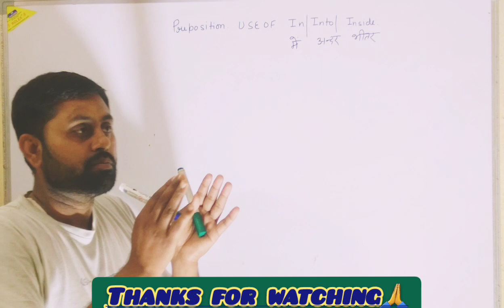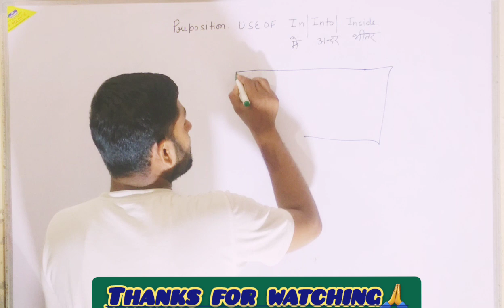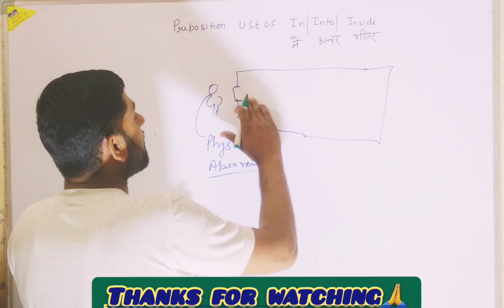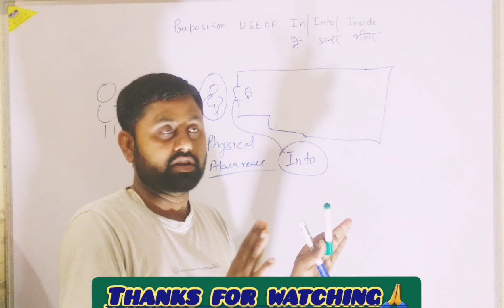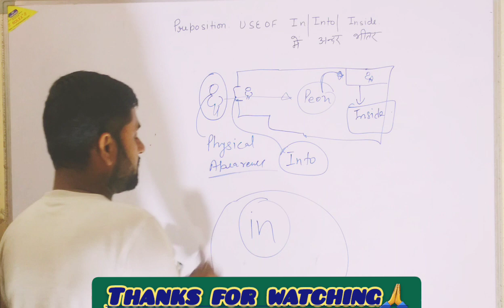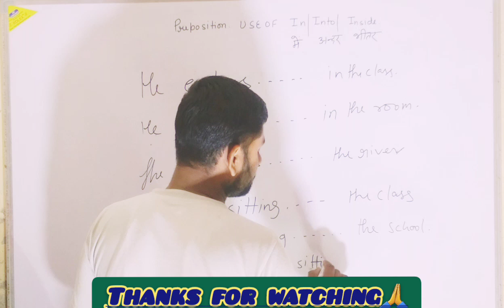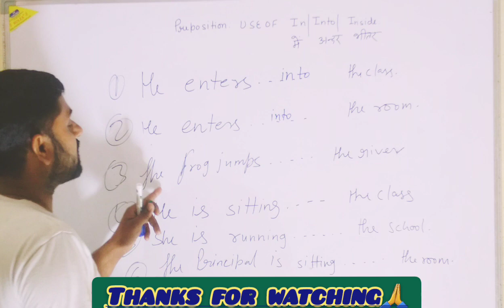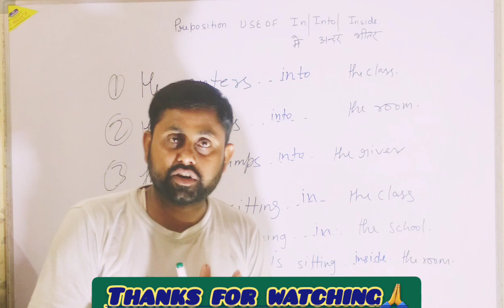Preposition use of in, into, inside#rsclasses englishgrammar english onlineclasses by Ravi Sir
Preposition use of in, into, inside#rsclasses englishgrammar english onlineclasses motivation motivationalquotes ssc sciencefacts translation by Ravi Sir